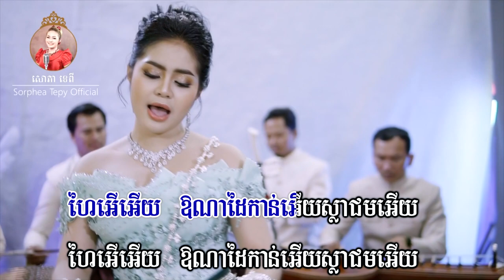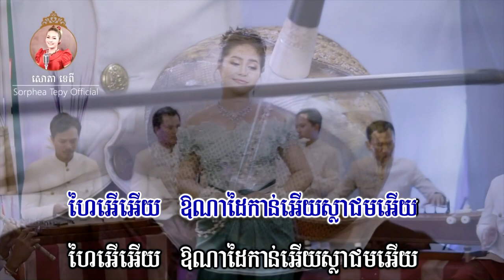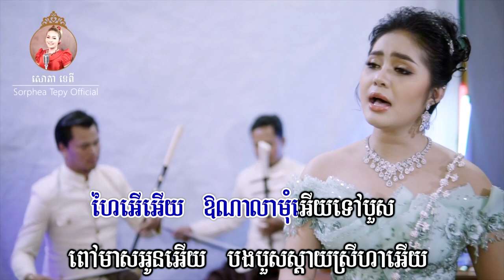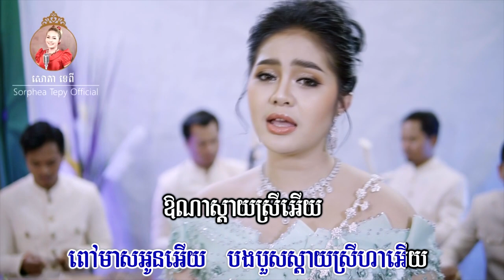លាមុំទៅបួស _ Music _ សោភាទេពី